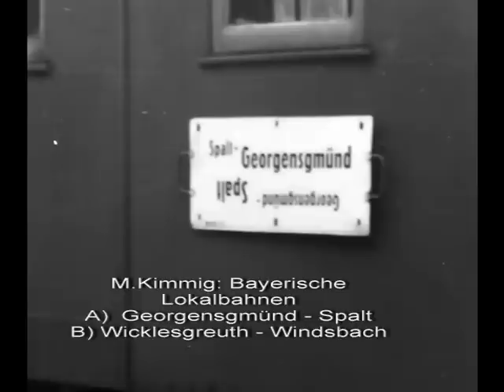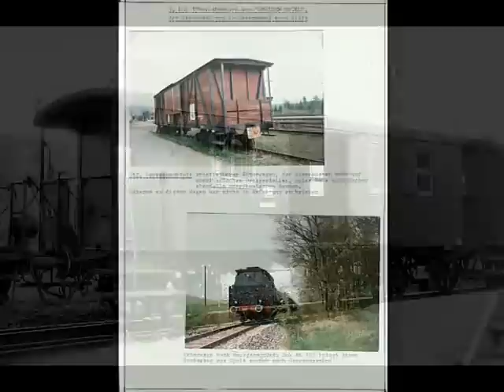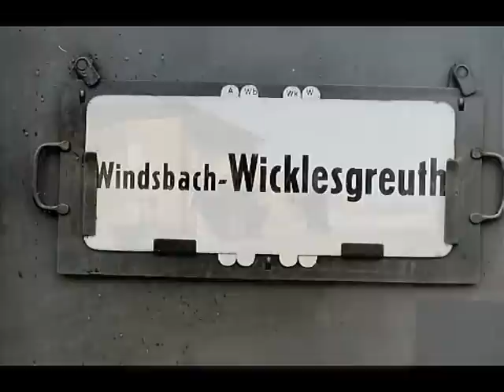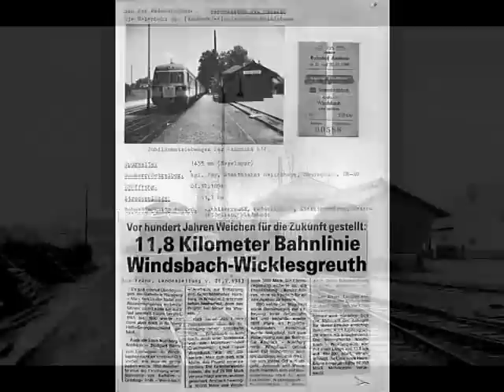47 MK bay-Lokalbahnen -1.mpg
Wir besuchen 2 Mittelfränkische Lokalbahnen. Als erstes die am 16.Oktober 1872 als Vizinalbah eröffnete Strecke von Georgensgmünd -an der Hauptbahn Nürnberg-Weißenburg-München gelegen- in die Hopfenstadt Spalt, dem Spalter Bockl. Das zweite Besuchsziel ist die am 1.Dezember 1894 eröffnete Lokalbahn Wicklesgreuth-Windsbach. Im Gegensatz zum Spalter Bockl, dessen Personenverkehr zum 28.September 1969 eingestellt., die Strecke 1996 abgebaut wurde, ist Wicklesgreuth-Windsbach auch heute -2011-  noch für den Personenverkehr in Betrieb. Gefahren wird heute mit den Regional-Triebwagen Bauart VT 648.